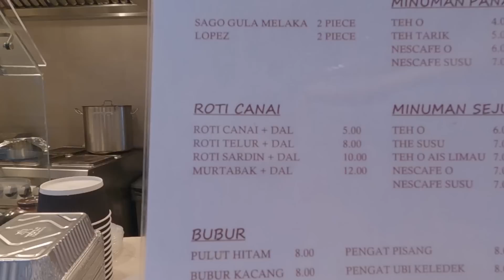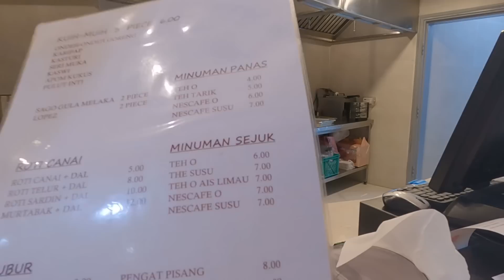Port Lepak Malaysia Terbaru Di Clock Tower Makkah !!! Nasi Lemak, Roti Canai, Teh Tarik Terbaik